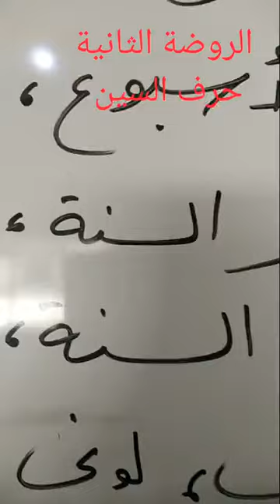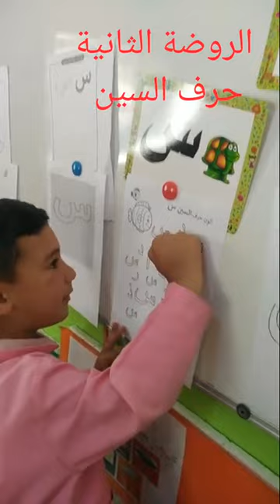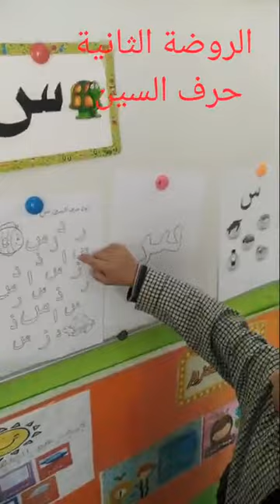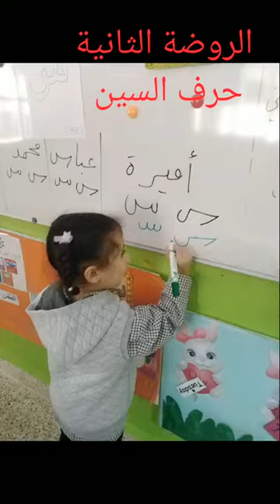حرف السين الروضة الثانية